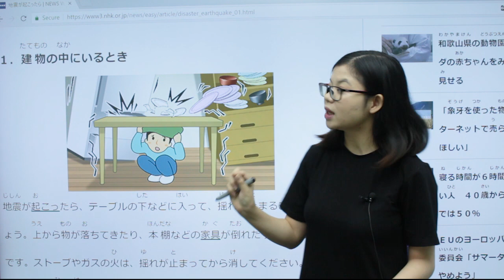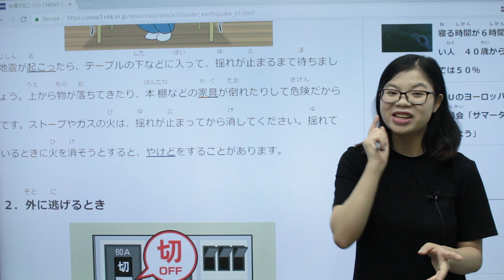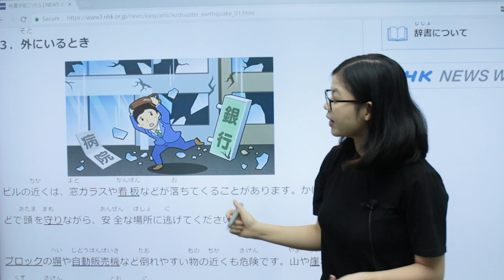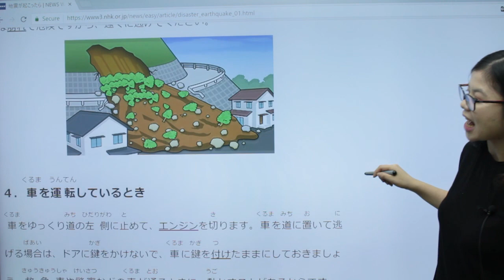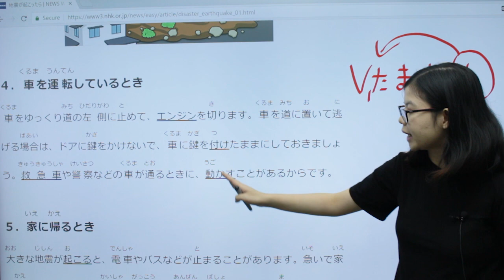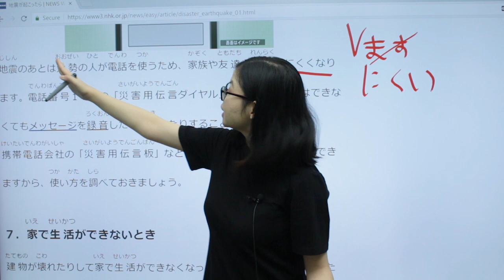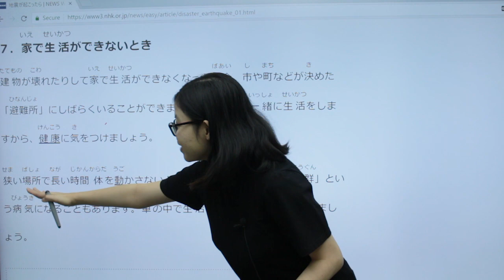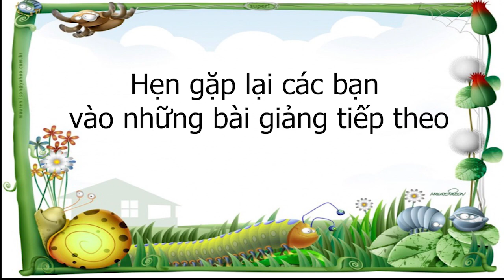Học tiếng nhật để sinh tồn #1 Động đất